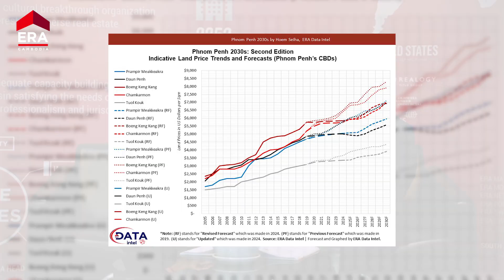ហេតុអ្វីខណ្ឌទួលគោកនឹងក្លាយជាតំបន់មមាញឹកខ្លាំង​បន្ទាប់ពីខណ្ឌពាណិជ្ជកម្មទាំង​៤ទៀតរបស់ទីក្រុង​ភ្នំពេញ?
Why will the Tuol Kouk district be the next commercial hub for real estate markets​, including high-rise residences (condominiums) and commercial developments?